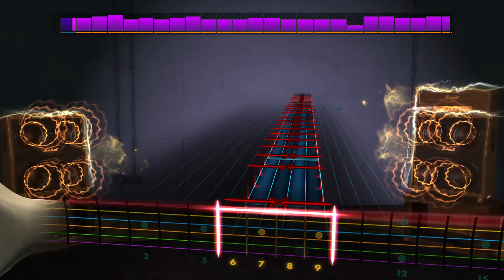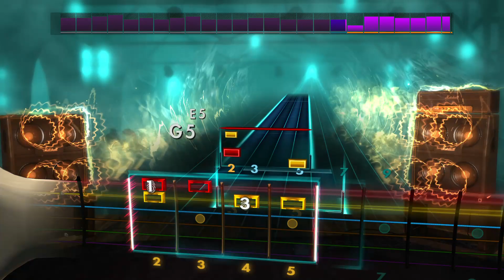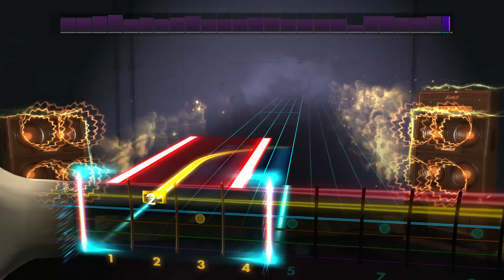Power Trip - Hornet's Nest | Lead - Rocksmith CDLC